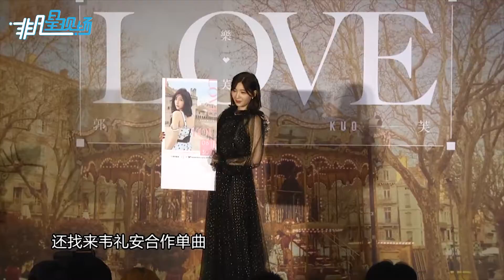郭雪芙實測腰圍證明瘦身有成 吐槽韋禮安：我們有那么熟嗎